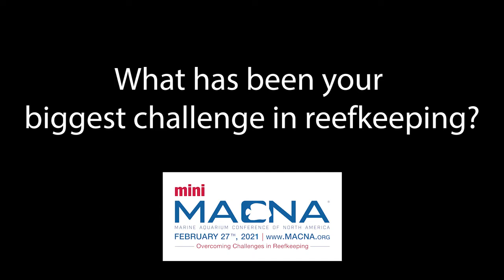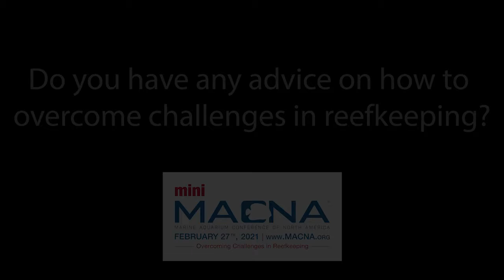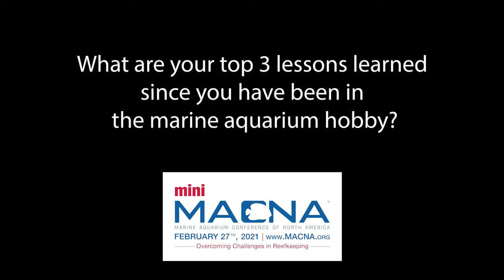mini MACNA - The Challenges the Hobbyists Face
We asked the MACNA community 5 questions and the community stepped upped and responded.

1: What has been your biggest challenge in reefkeeping?

2: What is your current challenge in reefkeeping?

3: What do you see as a future challenge in reefkeeping?

4: Do you have any advice on how to overcome challenges in reefkeeping?

5: What are your top 3 lessons learned since you have been in the marine aquarium hobby?